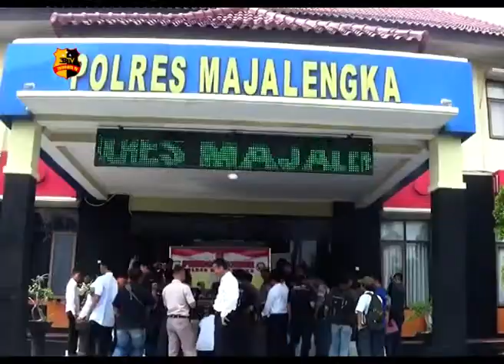TIGA WARGA MENINGGAL DUNIA USAI MENENGGAK MIRAS OPLOSAN